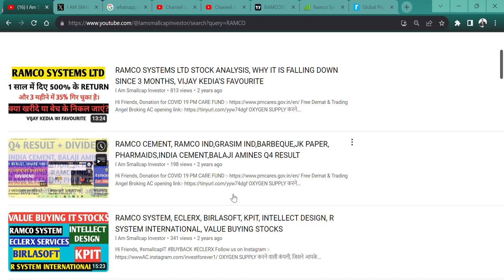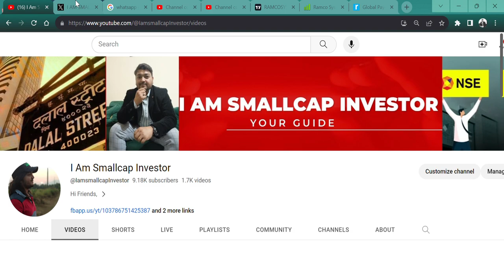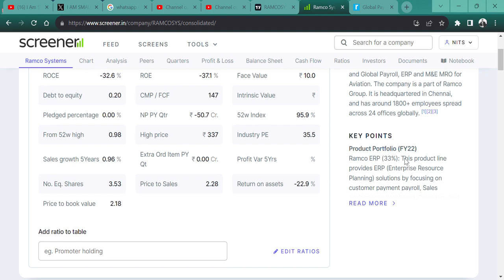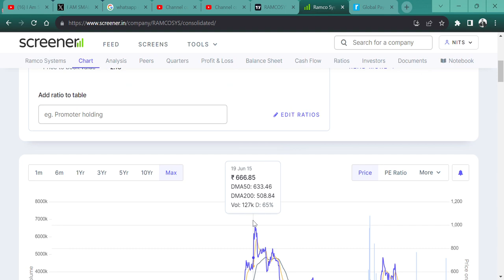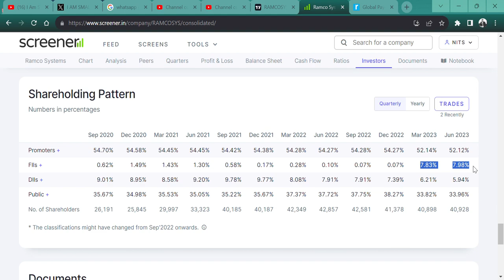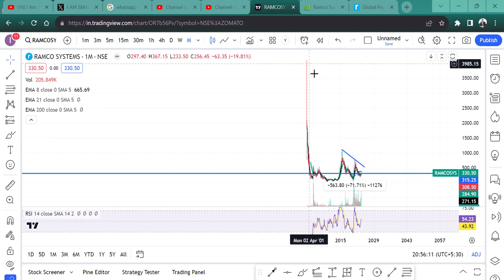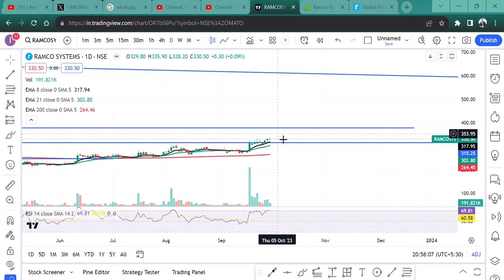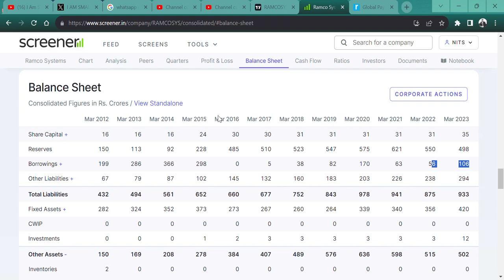के बेचते ही शेयर में लगी आग 🔥 || RAMCO Systems Ltd🚀🙏 || खरीदे क्या? 🤔 FIIS BUYING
HI,

RAMCO Systems WAS THE VIJAY KEDIA STOCK AND EXITED COMPLETELY BUT STOCK RALLY. SHOULD WE BUY? || WATCH THE VIDEO TO KNOW MORE?